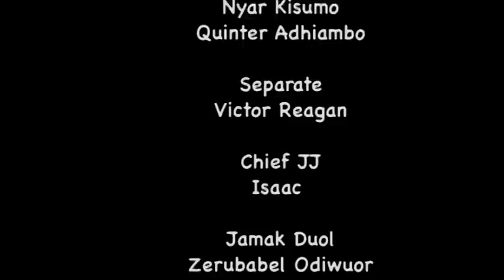NYIERO RELOADED- CHIEF OKAO JAOD JOSHUA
Nyiero Reloaded biro chieng' Tich Ang'wen saa 7.30PM